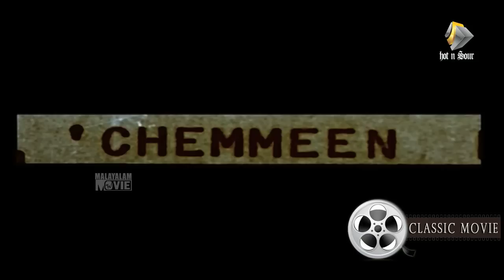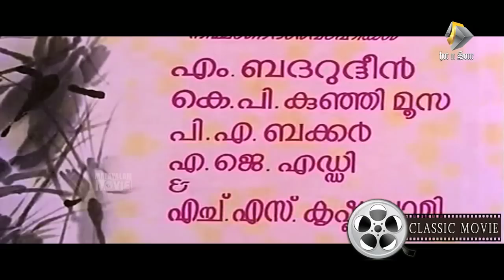ചെമ്മീൻ | Chemmeen | Malayalam Full Movie | Evergreen Classic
Synopsis
Chemmeen (1965) is a Malayalam romantic drama film.

He was a very ambitious man. Her mother is Chakki, Palani is an Orphan, who is living by his own. The movie's base story has driven by a myth, if a fisherman's wife behaves faithless to him when he is off the shore, it will lead into his death. Kadalamma (Goddess of sea) takes his life away. It's taken in colour but with the best perfection. If we look at the video we may not feel it's an 1965 movie. And has awarded by the Indian President for te best film. The IBN live has selected it as the best among 100 Indian films. The story is tremendously executed. Let's look at the story line up.

 Movie starts with the beautiful cinematography of the see. We may see the greedy and ambitious chembankunju in the commencement. His only aim is to become the owner of a Boat and a net. He was ready to do anything for it. Karuthamma was a Gorgious woman. Pareekkutty and Chembankuju become close friends. Pareekkutty helps Chembankunju to fulfill his dreams. With his financial assistance Chembankunju borrows a new bot and net. The only condition he said was to sell the boat only to him.

Meanwhile Karuthamma and Pareekkutty falls in love affair. When Chakki came to know about his, she warned her. She reminded her about the social and outcast boundaries which they live on.If any one marries the other cast people, the entire fisherman community has to face the infinite wrath of Kadalamma.So they were very particular in it. Chembankunju bought some boats too into his collection, and his heart became more black and greedy. On the other hand Karuthamma had forced to marry Palani.

 In this moment we may hear the classic song ever in Malayalam "Maanasa Maine Varoo..". Which was taken marvelously to excel the disappointment of Pareekkutty. Karuthama gone with Palani to his village. Eventually she forget her dreams. Now she became as a good wife and mother. But all their happiness doesn't last long. Meanwhile Chembankunju's wife passed away. He married to Pappi. She was also a widower. And from her he had bought the first boat. She started ruinin his life. Chembankunjuy's second daughter Latha had to face immense torture from her stem mom.

Thus she decided to Join with her sister's. Unfortunately Chembankunju's all money and wealth was spoiled by his second wife. She turned into a mad condition. At the same time, the old love story of Karuthamma got spread in the village, which aroused the anger of Palani. He wasn't ready to believe her. The fishermen wasn't ready to take him in team. On the final night, Pareekkutty and Karuthamma meets. And Palani goes to see alone to catch a Shark. Actually his anger was driving him. We steps into the climax. Have a look at the world class climax of Chemmeen. Please watch and share.

Join MalayalammovieTV Club

Get social:malayalammovietv